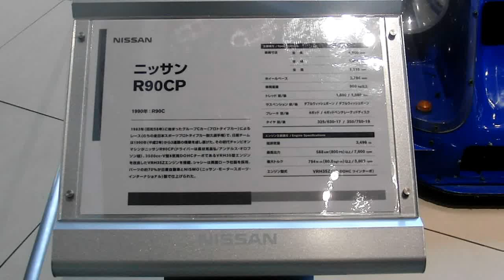ニッサン R90CP 展示車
日産グローバル本社ギャラリー・イベント
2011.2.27